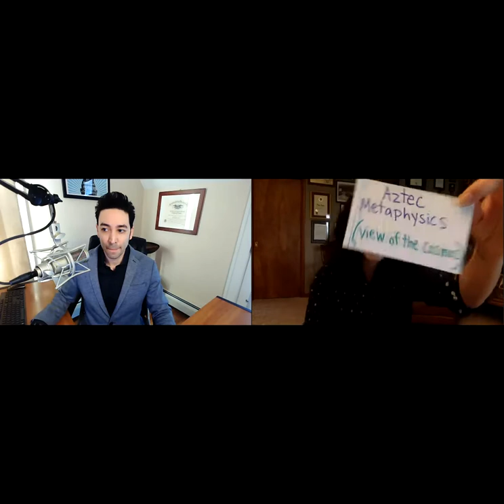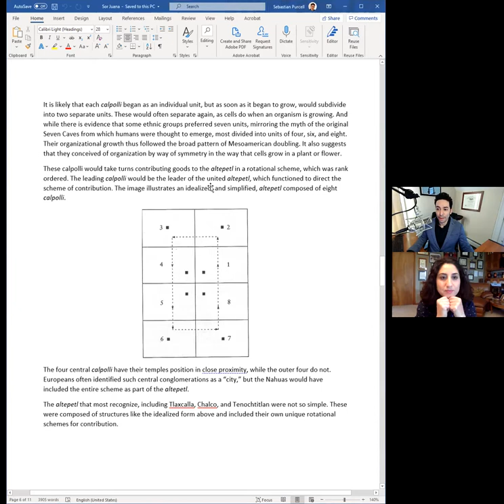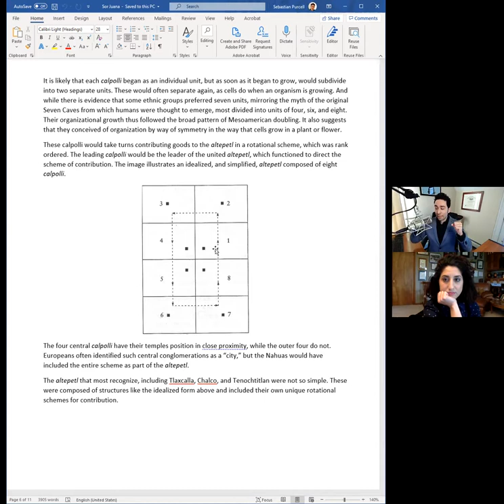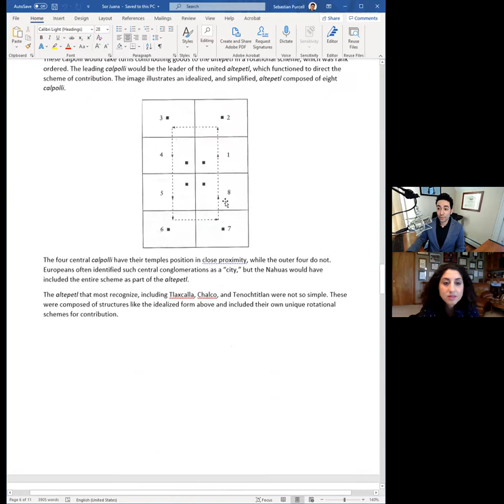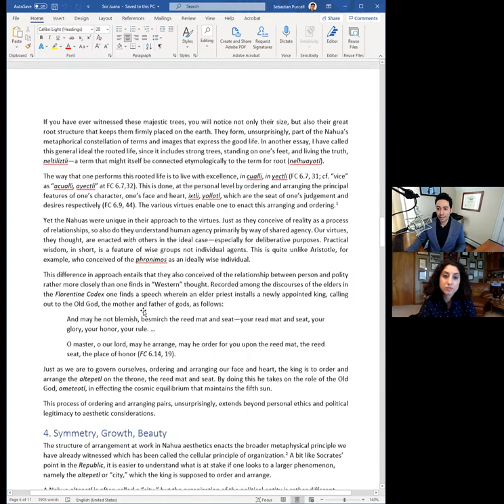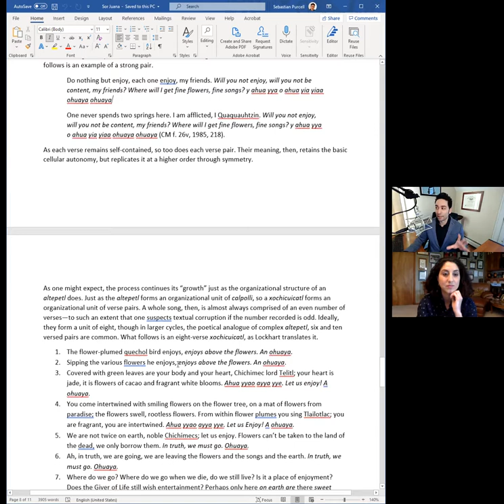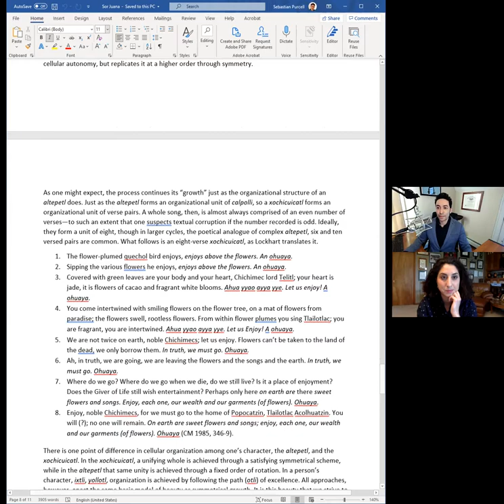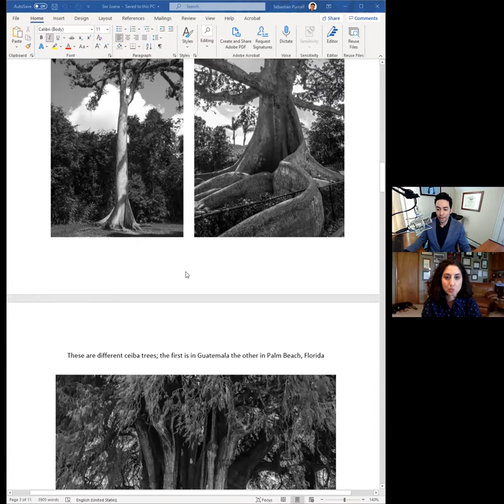Dr. Sahar Joakim interviews Dr. Purcell on Aztec philosophy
Here, Sahar Joakim interviews Dr. Sebastian Purcell on Aztec philosophy.